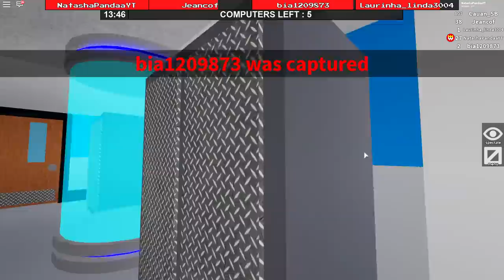A VINGANÇA DA MARRETÃO PANDA!😱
🐼Pessoal hoje eu e o Jean jogamos marretão!
E a Marretão panda está na área para pegar todo mundo...
Assista até o final porque o vídeo está super engraçado!

NatashaPanda